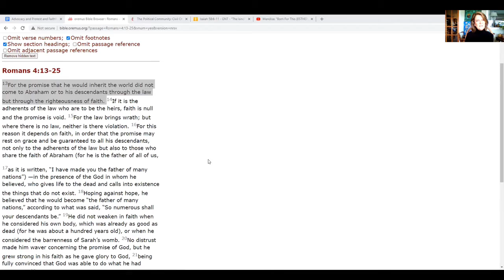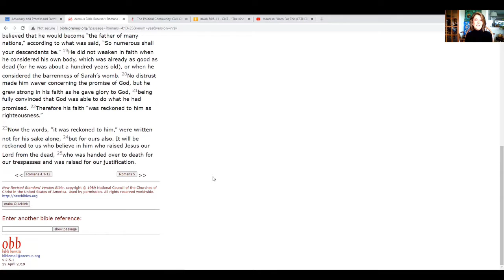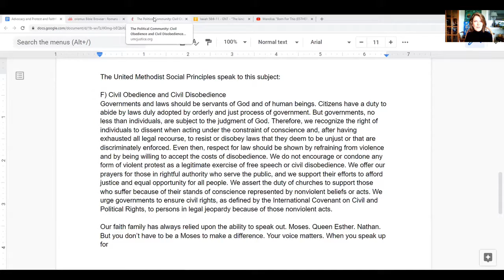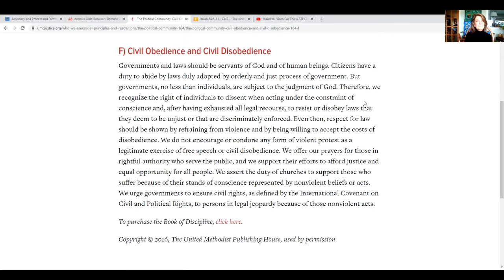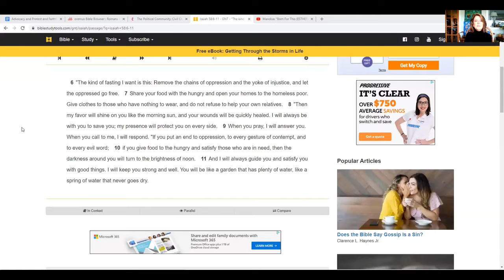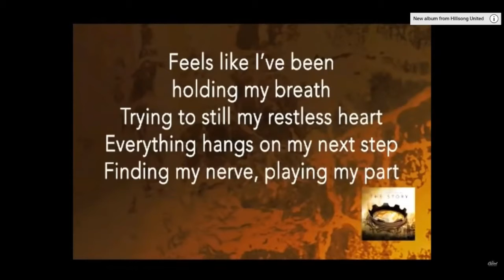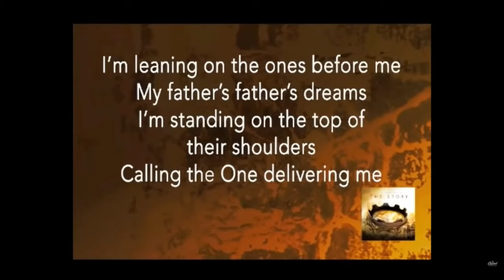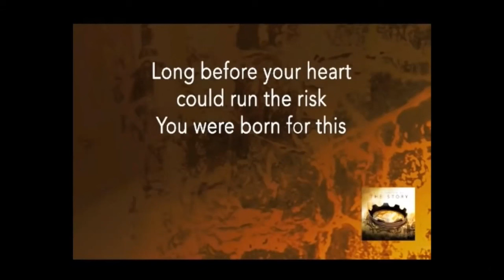Connecting Faith and Justice: Advocacy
This morning's "Connecting Faith and Justice" study focuses on having a faithful voice within political community and is rooted in Romans 4:13-25 and United Methodist Social Principle:
The Political Community: Civil Obedience and Civil Disobedience 2016 Book of Discipline, Social Principles ¶164.F)
How can you be a faithful voice wherever you live? Rev. Neelley Hicks brings today's message. You can support the ministries of Glencliff through